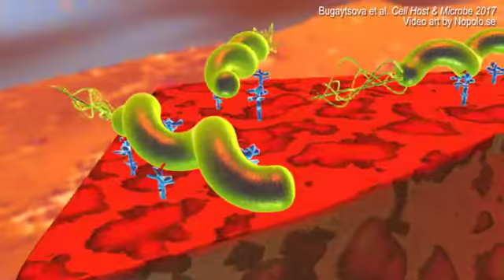Bugaytosva CELL HOST MICROBE 2017